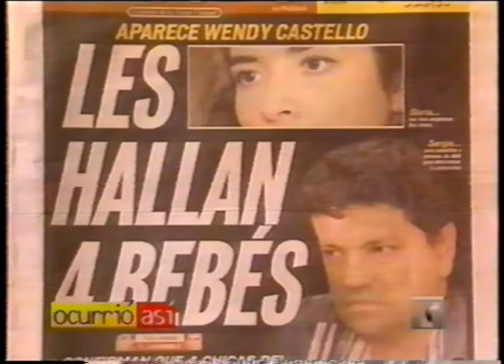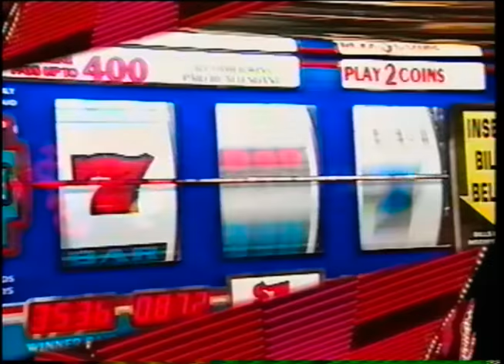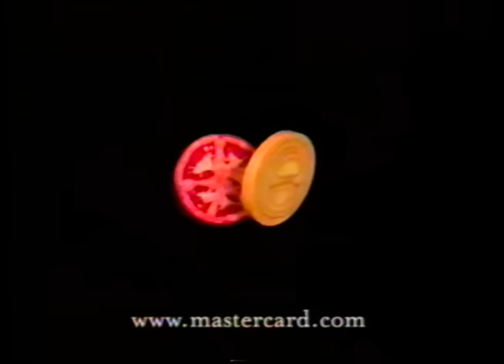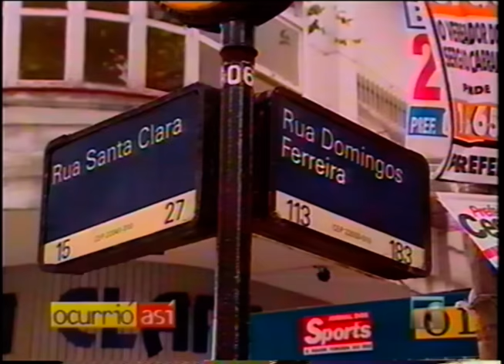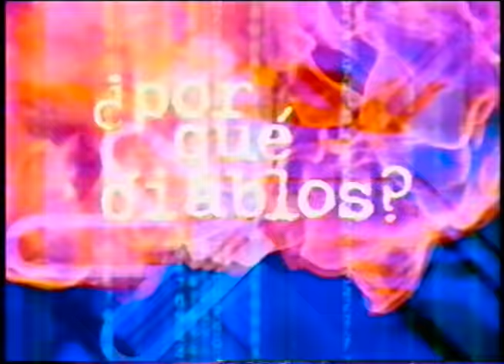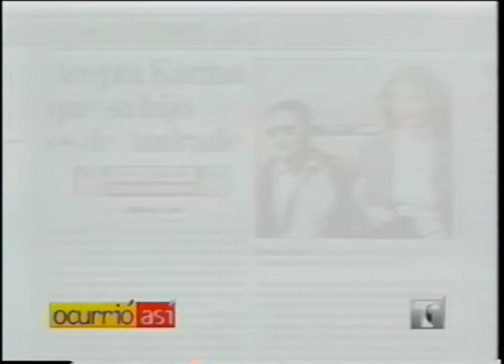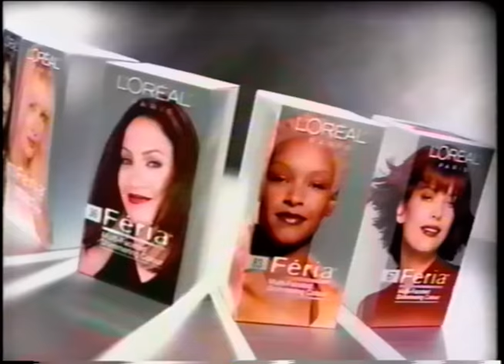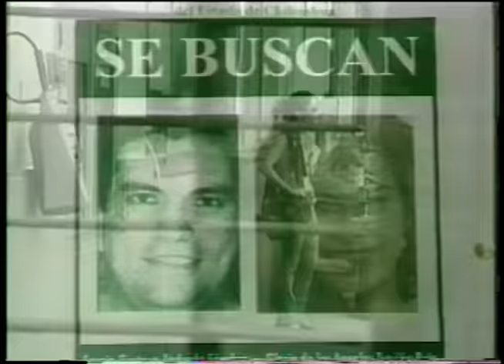Gloria Trevi especial de Ocurrió Así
Gloria Trevi habla con Ana Patricia Candiani. La primera entrevista para la televisión que concedió la cantante en la cárcel de Brasilia.